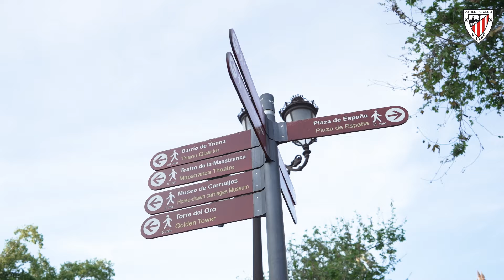Un anfitrión de altura I Roberto Ríos I Final de Copa 2024 Athletic Club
El exjugador rojiblanco Roberto Ríos percibe la ilusión de la hinchada en las calles de la capital andaluza.

Roberto Rios jokalari zuri-gorri ohiak zaletuen baitan piztutako ilusioa antzeman du Andaluziako hiriburuan.